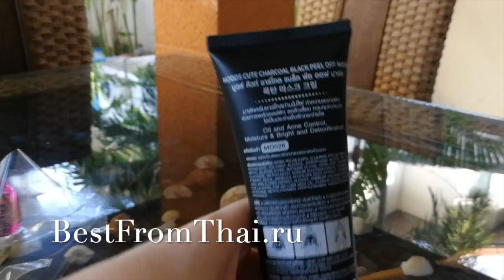Черная угольная маска пленка из Таиланда